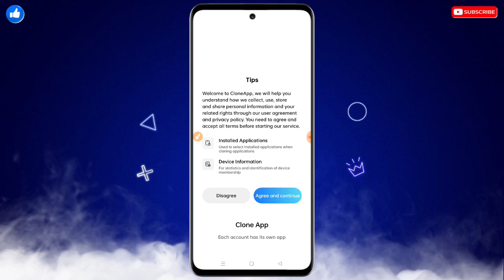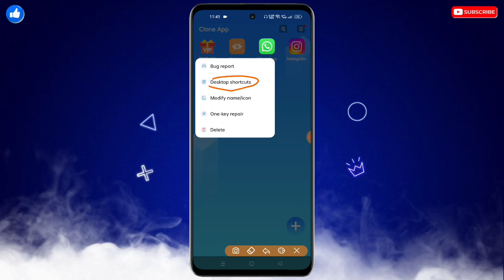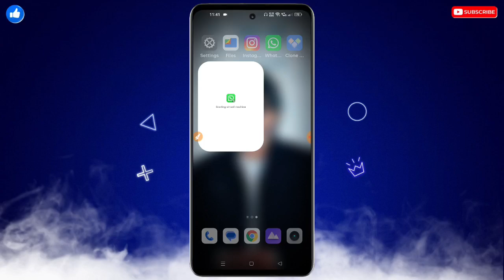Motorola Me Dual App Kaise Kare | Motorola Mein Double App Kaise Kare | Motorola Dual App Settings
❀ 🔥☞ 𝗛𝗶 𝗗𝗼𝘀𝘁𝗼𝗻 !!! ❀

___________✾ ᴛʜᴀɴᴋ ʏᴏᴜ.✾___________